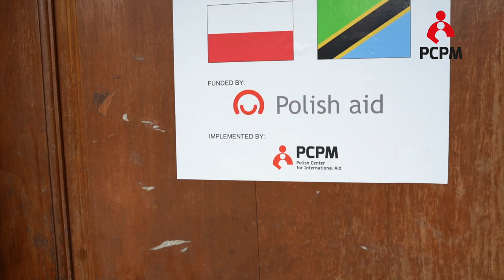Poles are training emergency services in Tanzania. The PCPM in Africa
A Thousand medical workers employed by PCPM are conducting training for sixty instructors and 120 members of emergency services in Tanzania. This new flagship project will provide a range of training and medical equipment in addition to training. Thanks to us, safety in the region of Tanzania's largest metropolitan area, Dar es Salaam, will significantly improve in two years

The new project by the PCPM Foundation focuses on supporting the emergency medicine sector in the Dar es Salaam region, Tanzania’s largest city. The PCPM Foundation will equip the emergency medical system with equipment, but most importantly, it will conduct numerous training courses to improve the quality of emergency responders’ operations.

By the end of 2022, we will purchase a mannequin set and training aids for teaching emergency medicine to medics for a training center at the Aga Khan Hospital in Dar es Salaam. We will train medical instructors in Basic Life Support (BLS) and Primary Trauma Care (PTC).

60 instruktorów, 120 członków służb ratunkowych i tysiąc pracowników medycznych, zostanie przeszkolonych przez Fundację PCPM w Tanzanii. To nowy flagowy projekt, który poza szkoleniami zapewni też szereg wyposażenia szkoleniowego i medycznego. Dzięki nam za dwa lata znacznie poprawi się bezpieczeństwo w regionie największej aglomeracji Tanzanii - Dar es Salaam.

Nowy projekt Fundacji PCPM skupia się na wsparciu sektora medycyny ratunkowej w regionie Dar es Salaam – największego miasta Tanzanii. Fundacja PCPM doposaży sprzętem system ratownictwa medycznego, ale przede wszystkim przeprowadzi liczne szkolenia, które znacznie poprawią jakość działań ratowników.

Do końca 2022 roku kupimy zestaw manekinów i pomocy szkoleniowych do prowadzenia nauczania medyków z zakresu medycyny ratunkowej dla centrum szkoleniowego zlokalizowanego przy szpitalu Aga Khan w Dar es Salaam. Przeprowadzimy szkolenia dla instruktorów medycznych z podstawowych zabiegów resuscytacyjnych (BLS – Basic Life Support) oraz pierwszej pomocy pourazowej (PTC – Primary Trauma Care).